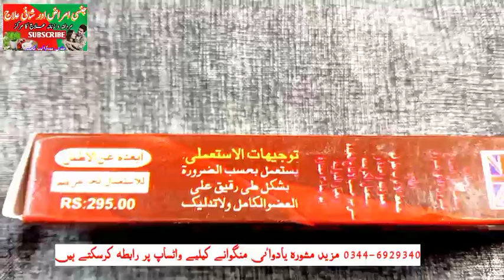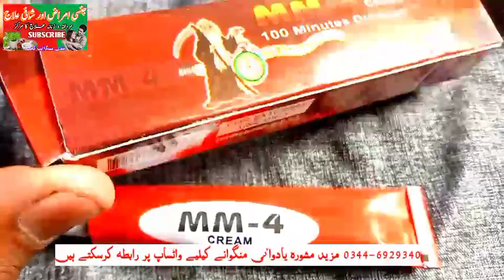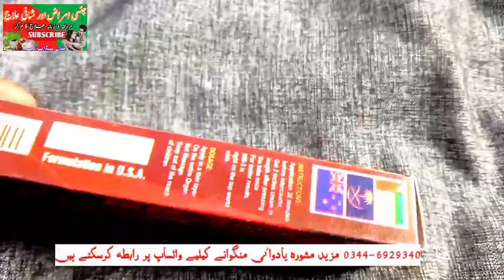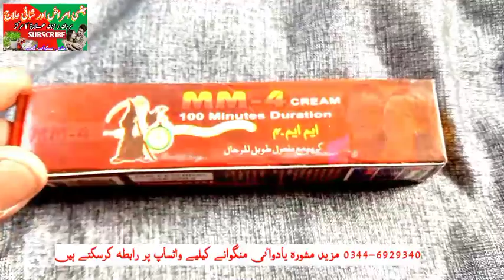mm3 cream timming for man 03176883886